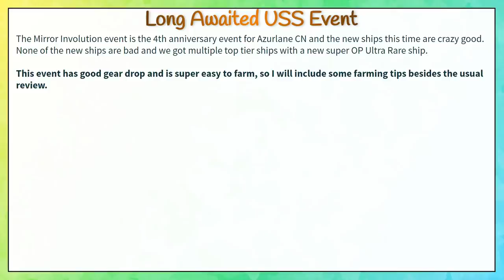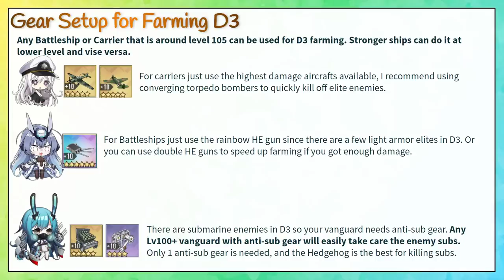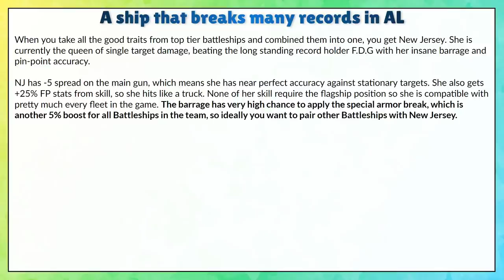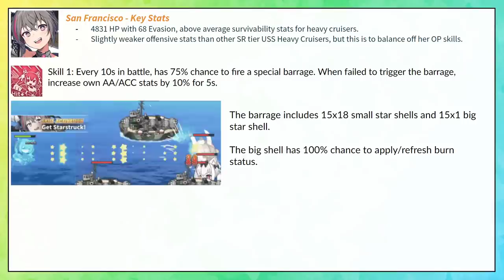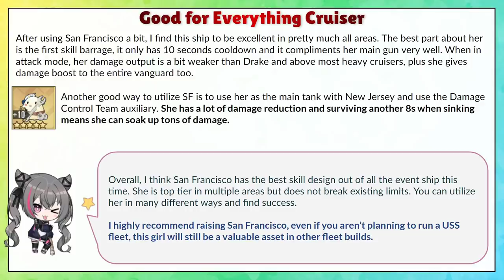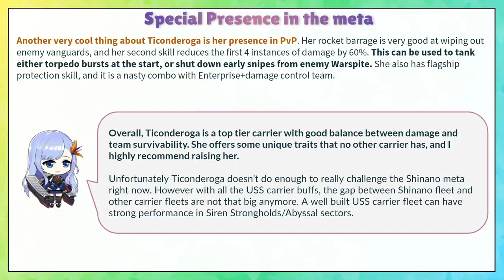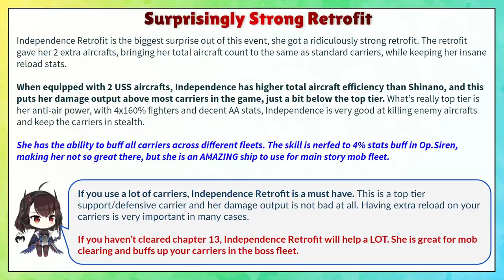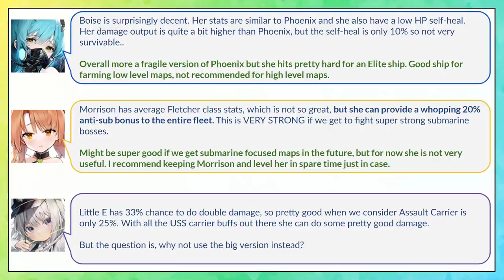Mirror Involution Event - New Ships/Gears Review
00:00 Intro
00:31 New Gears Review
01:02 D3 Farming Tips
01:51 Ship Review - New Jersey
04:23 Ship Review - San Francisco
06:43 Ship Review - Ticonderoga
08:41 Ship Review - Archerfish
09:20 Ship Review - Independence Retro
10:59 Other Ships review

🎵 Track Info:

Yukemuri - beco (Noiseless World)

Summer Magic - beco (Noiseless World)

Rain and Neon - beco (Noiseless World)